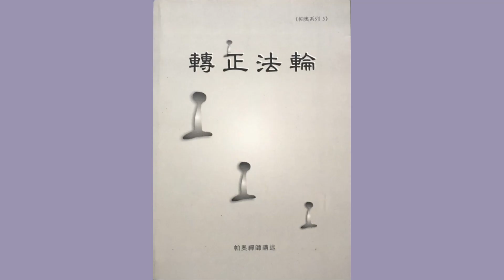轉正法輪 12 無我相經 帕奧禪師講述 (原音版)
轉正法輪   帕奧禪師講述 (原音版)

無我相經

轉法輪經、無我相經、皮帶束縛經 闡釋
禪修開示與問答

Dhammacakkapavattana Sutta
2001年台灣第四屆帕奧禪修營
 (台灣台南妙心寺)
2001 Pa Auk Sayadaw Conducted Retreat in Taiwan

帕奧禪師2001年在台南永康妙心寺開示時，由於錄音設備調整不當（麥克風有回音或回授）、狗吠、市區環境吵雜等因素，造成部分原錄音檔背景噪音較大。在製作本影片時我們嘗試消除噪音或抑制噪音，但部分背景噪音較大的錄音檔在抑制噪音後，我們發現會有音頻或音調稍微失真的現象，所以我們製作原音版和降噪版兩種版本供大家選擇。